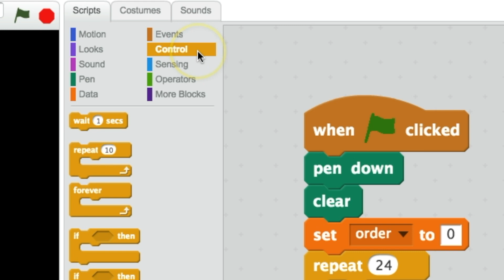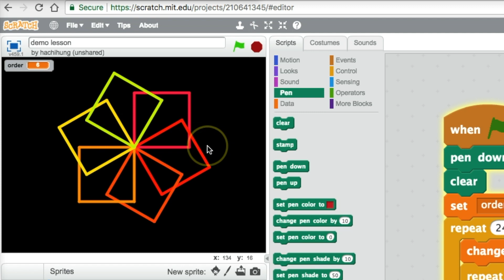5. Auto-generating with loops (Creating Rotational Symmetry Patterns with Scratch)